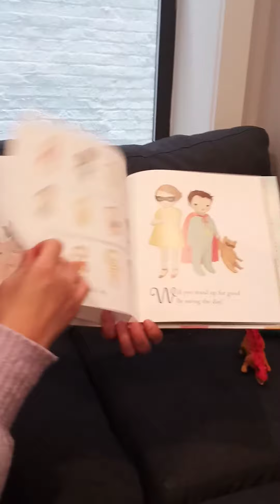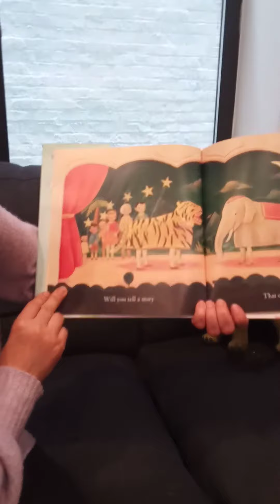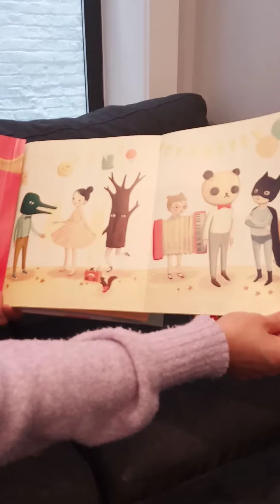The Wonderful Things You Will Be (Afternoon)